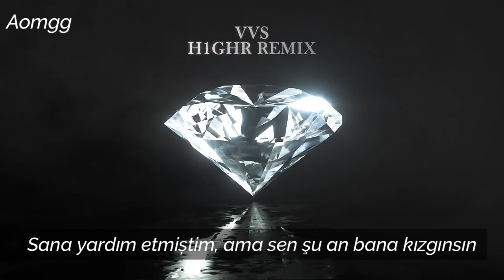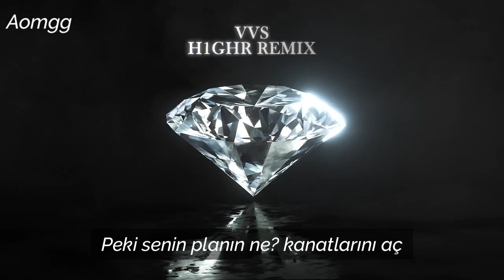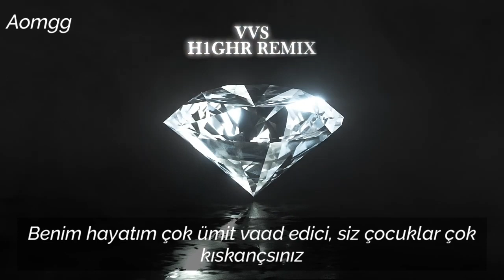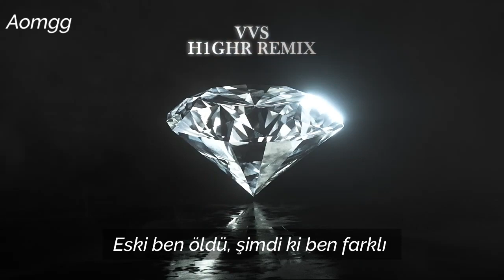VVS (H1GHR Remix) (Feat. JUSTHIS) (Prod. GroovyRoom) | Türkçe Çeviri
VVS (H1GHR Remix) (Feat. JUSTHIS) (Prod. GroovyRoom) (Official Audio) - pH-1, BIG Naughty (서동현), Woodie Gochild, TRADE L, 박재범, 키드킹 (Kidd King)
*VVS: Prlantanın iz seviyesi ( altının ayarı gibi)

Diğer smtm şarkılarına kanaldan bakınabilirsiniz.